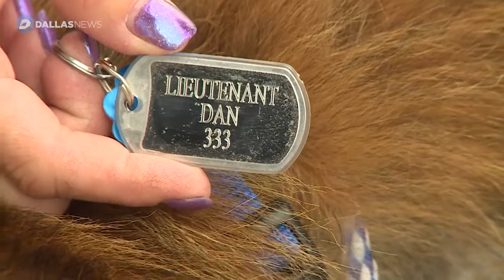Shepherd-Collie mix recovering after being shot, having leg amputated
A dog was brought into a Frisco clinic that had been shot. The dog's leg had to be amputated and is quickly recovering. A clinic worker has since decided to adopt the dog and name him Lietuenant Dan.